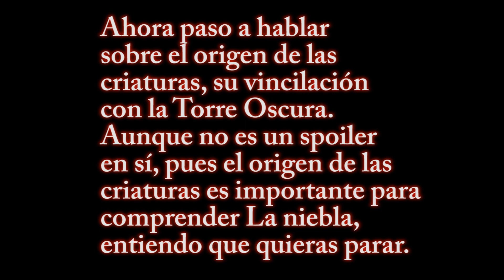LA NIEBLA| STEPHEN KING| La Torre Oscura.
En este vídeo hablo de La niebla de stephenking pero solo de La niebla como historia y después hablo sobre las teorías que existen de su relación con la Torre Oscura.